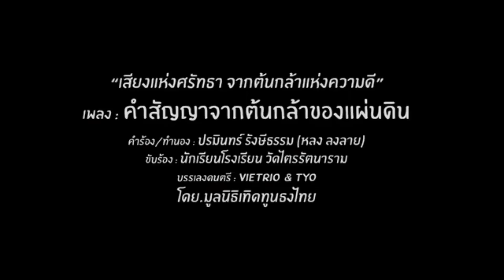9905 เฉดหัวออกบ้าน? ! เบื้องลึก ม๊อบทะลุวังครอบครัว ไม่เอาด้วย